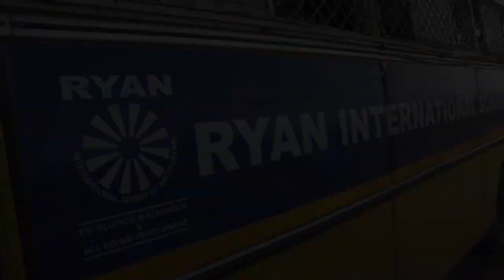Oshiwara Beach Cleanliness Drive Bhumi Pednekar & Afroz Shah Ryan International School (ICSE) Malad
Oshiwara Beach Cleanliness Drive with Bhumi Pednekar & Afroz Shah | Ryan International School (ICSE) Malad, Mumbai 2019